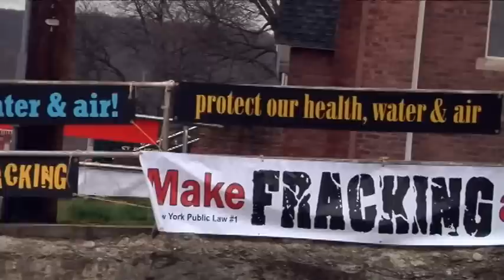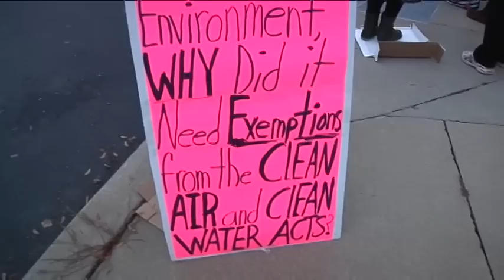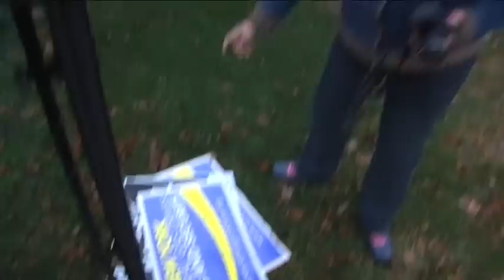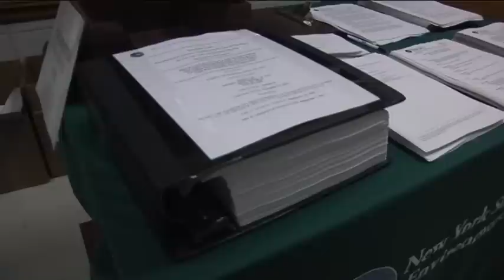Street Scene // Dansville NY DEC hearings on Hydrofracking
This is a ~10m segment of the street scene around the Dansville DEC hearings. Raging Grannies, some great music including "For what it's worth" (Stephen Stills), Pro-gas supporters dump signs, and our favorite... an unruly mob prevents YNN from interviewing John Holko, of IOGA-NY. "What do we want? BAN FRACKING!"